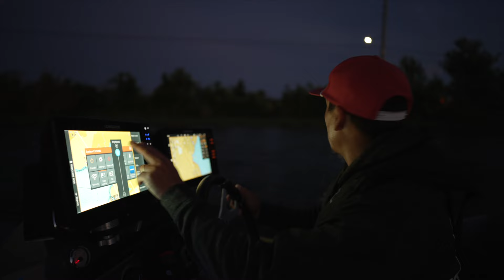Surviving BIG Weather Changes In Important Florida Event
Chris Zaldain had sponsor duties galore before he practiced for the first Florida Bassmaster event of the season on the Harris Chain of Lakes.